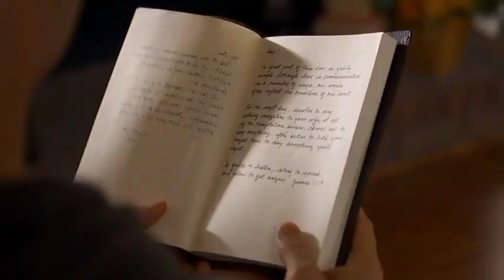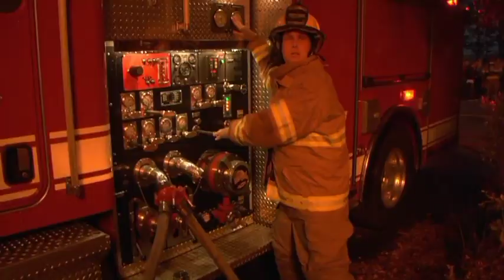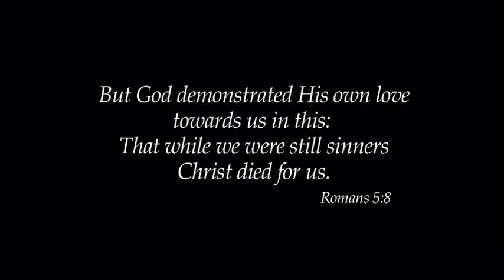drama film Fireproof